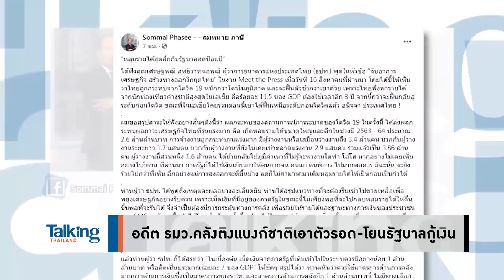Talking Thailand - 'คำ ผกา' ชี้ ‘ประยุทธ์’ อยู่นานประเทศยิ่งเสื่อม ทำคนไทยติดกับหลุมรายได้สุดลึก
TalkingThailand ประจำวันที่ 18 สิงหาคม 2564

‘คำ ผกา’ ชี้ ‘ประยุทธ์’ อยู่นานประเทศยิ่งเสื่อม เหตุเพราะแก้ปัญหาเศรษฐกิจไม่ได้เลย ขนาดอดีต รมว.คลัง ที่ตั้งเองมากับมือยุค คสช. อย่าง “สมหมาย ภาษี” ยังส่ายหน้า พร้อมติงแบงก์ชาติเอาตัวรอด หลบอยู่ในกระดอง ออกมาตรการแก้เศรษฐกิจตั้งการ์ดสูง สร้างหลุมรายได้สุดลึก